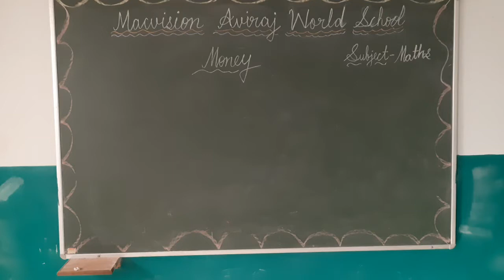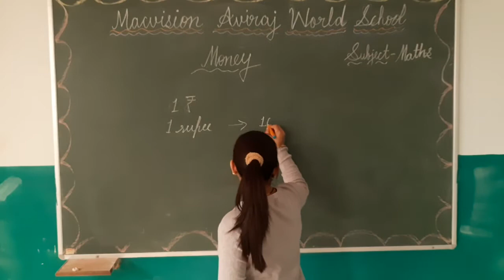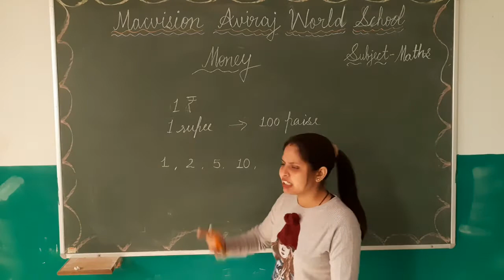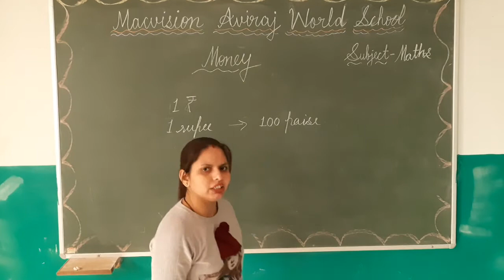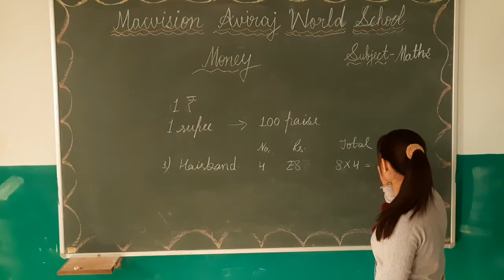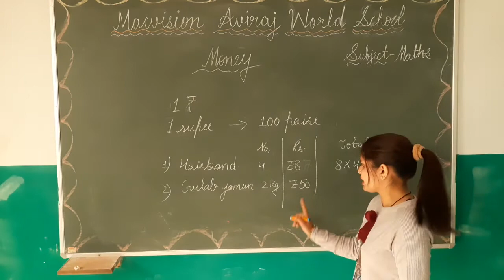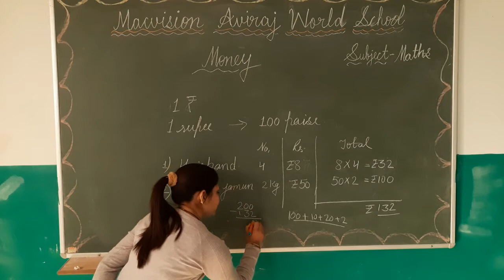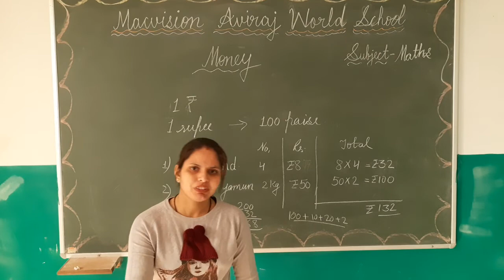CLASS 1&2 , MATH , MONEY